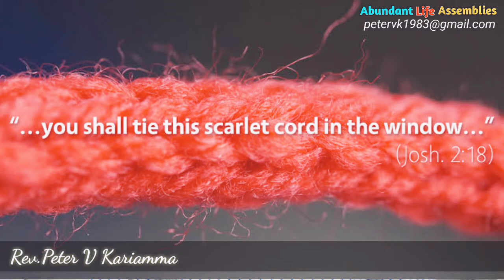The Book of Joshua (यहोशु की किताब) in Hindi Massage#19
PETER V K
ABUNDANT LIFE ASSEMBLIES
HINDI CHURCH, KHERWADI,
BANDRA EAST,

God's commission to Joshua (chapter 1)Edit

Chapter 1 commences "after the death of Moses" (Joshua 1:1) and presents the first of three important moments in Joshua marked with major speeches and reflections by the main characters; here first God, and then Joshua, make speeches about the goal of conquest of the Promised Land; in chapter 12, the narrator looks back on the conquest; and in chapter 23 Joshua gives a speech about what must be done if Israel is to live in peace in the land.[5]:49

God commissions Joshua to take possession of the land and warns him to keep faith with the Mosaic covenant. God's speech foreshadows the major themes of the book: the crossing of the Jordan River and conquest of the land, its distribution, and the imperative need for obedience to the Law. Joshua's own immediate obedience is seen in his speeches to the Israelite commanders and to the Transjordanian tribes, and the Transjordanians' affirmation of Joshua's leadership echoes Yahweh's assurances of victory.[6]:175

Entry into the land and conquest (chapters 2–12)Edit

Rahab, a Canaanite woman of the Bible, sets in motion the entrance into Canaan by the Israelites.[7] To avoid repeating failed attempts by Moses to have notable men of Israel predict the success rate of entry into Canaan mentioned in the book of Numbers, Joshua tasks two regular men with entering Jericho as spies. They arrive at Rahab's house and spend the night. The king of Jericho, having heard of possible Israelite spies, demands that Rahab reveal the men. She tells him that she is unaware of their whereabouts, when in reality, she hid them on her roof under flax. The next morning, Rahab professes her faith in God to the men and acknowledges her belief that Canaan was meant for the Israelites to inhabit. Because of Rahab's actions, the Israelites are able to enter Canaan.[7]

The Ark Passes Over the Jordan (watercolor circa 1896–1902 by James Tissot)

The Israelites cross the Jordan River through a miraculous intervention of God and the Ark of the Covenant and are circumcised at Gibeath-Haaraloth (translated as hill of foreskins), renamed Gilgal in memory. Gilgal sounds like Gallothi, "I have removed", but is more likely to translate as "circle of standing stones". The conquest begins with the battle of Jericho, followed by Ai (central Canaan), after which Joshua builds an altar to Yahweh at Mount Ebal in northern Canaan and renews the Covenant in a ceremony with elements of a divine land-grant ceremony, similar to ceremonies known from Mesopotamia.[6]:180

The narrative then switches to the south. The Gibeonites trick the Israelites into entering an alliance with them by saying that they are not Canaanites. This prevents the Israelites from exterminating them, but they are enslaved instead. An alliance of Amorite kingdoms headed by the Canaanite king of Jerusalem is defeated with Yahweh's miraculous help of stopping the Sun and the Moon, and hurling down large hailstones (Joshua 10:10–14). The enemy kings were eventually hanged on trees. The Deuteronomist author may have used the then-recent 701 BCE campaign of the Assyrian king Sennacherib in the Kingdom of Judah as his model; the hanging of the captured kings is in accordance with Assyrian practice of the 8th century BCE.[8]

With the south conquered the narrative moves to the northern campaign. A powerful multi-national (or more accurately, multi-ethnic) coalition headed by the king of Hazor, the most important northern city, is defeated with Yahweh's help. Hazor itself is then captured and destroyed. Chapter 11:16–23 summarises the extent of the conquest: Joshua has taken the entire land, almost entirely through military victories, with only the Gibeonites agreeing to peaceful terms with Israel. The land then "had rest from war" (Joshua 11:23, repeated at 14:15). Chapter 12 lists the vanquished kings on both sides of the Jordan River: the two kings who ruled east of the Jordan who were defeated under Moses' leadership (Joshua 12:1-6; cf. Numbers 21), and the 31 kings on the west of the Jordan who were defeated under Joshua's leadership (Joshua 12:7–24). The list of the 31 kings is quasi-tabular:

Division of the land (chapters 13–22)Edit

Map of the Holy Land, Pietro Vesconte, 1321, showing the allotments of the tribes of Israel. Described by Adolf Erik Nordenskiöld as "the first non-Ptolemaic map of a definite country"[9]

1759 map of the tribal allotments of Israel

Having described how the Israelites and Joshua have carried out the first of their God's commands, the narrative now turns to the second: to "put the people in possession of the land." Joshua is "old, advanced (or stricken) in years" by this time (Joshua 13:1).

This land distribution is a "covenantal land grant": Yahweh, as kin